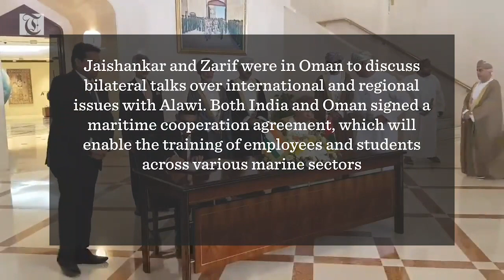Strong ties with maritime neighbours to benefit Oman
Stronger ties with Oman’s maritime neighbours will help the country grow in the future, was the sentiment echoed by the foreign ministers of both India and Iran, on official visits to the Sultanate.

On Tuesday, December 24, the Sultanate hosted both Subrahmanyam Jaishankar, India’s Minister of External Affairs, and Javad Zarif, the Foreign Minister of Iran. Both ministers were greeted on touching down in the Sultanate by Yousuf bin Alawi bin Abdullah, Minister Responsible for Foreign Affairs.

Jaishankar and Zarif were in Oman to discuss bilateral talks over international and regional issues with Alawi. Both India and Oman signed a maritime cooperation agreement, which will enable the training of employees and students across various marine sectors, as well as sharing information to facilitate faster maritime trade between the two nations.

“The Ministry of Foreign Affairs held a session of official talks between Oman and India. The Omani side was headed by Yousuf bin Alawi bin Abdullah, while the Indian side was led by Dr S Jaishankar. The Minister held a session of formal discussions with Dr Muhammad Javad Zarif, Minister of Foreign Affairs of Iran.”